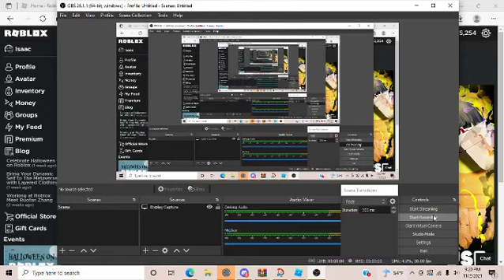so i tried to recreat soul bf animations in roblox left idle